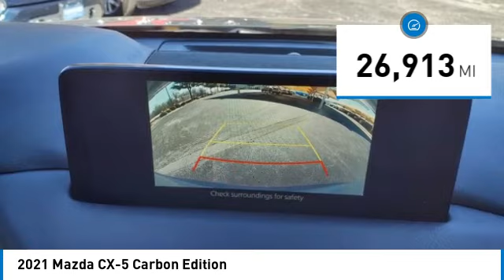2021 Mazda CX-5 Decatur TX 132177A1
2021 Mazda CX-5 Carbon Edition

2111 US HWY 287 South

You'll love this 2021 Mazda CX-5. This is a vehicle you'll want to take home. Call and get in touch with James Wood Motors directly, and be the first to open the vehicle door today!